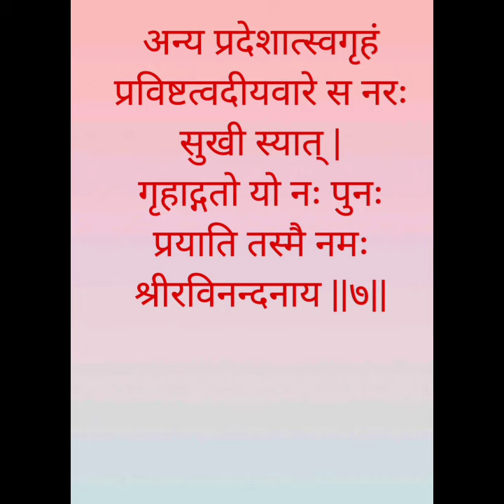शनैश्चराष्टकम् भाग - ४ | निरुपण - श्री. वैभव दातार, कल्याण